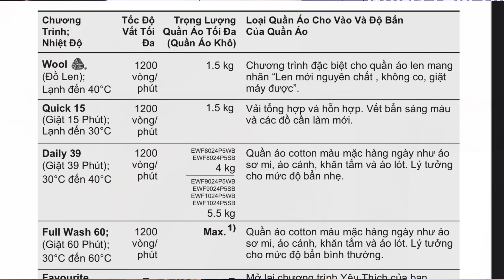Máy giặt cửa ngang loại 10 - 12 kg, giặt được chăn mấy kg?